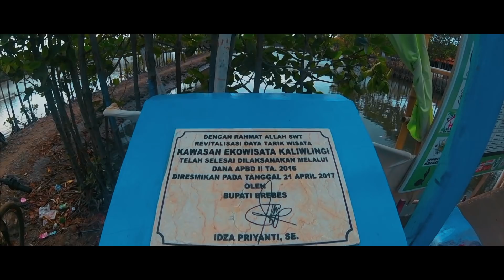TRAVEL VLOG | BREBES - EKOWISATA MANGROVE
Dalam travel vlog kali ini, saya dan istri jalan jalan ke ekowisata mangrove di brebes, tempatnya lumayan baru mungkin bisa jadi rekomendasi temen temen semua untuk berkunjung.

semua peralatan menggunakan goprohero 4 session